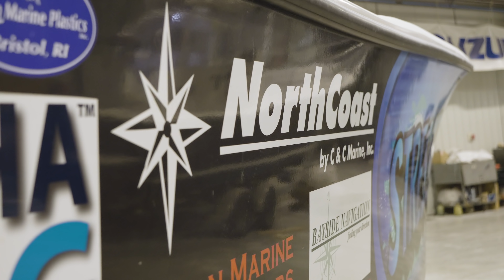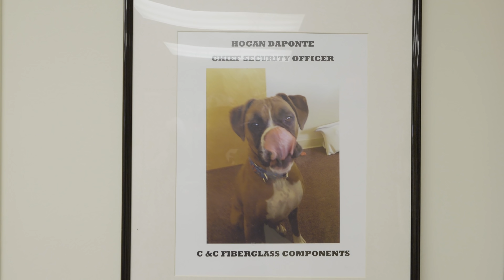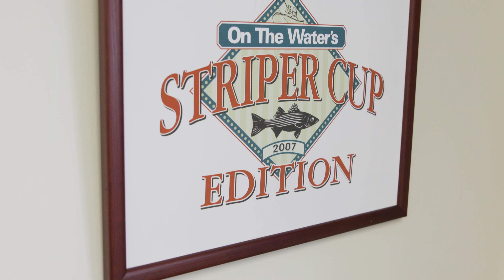NorthCoast Boats – Rugged, Practical Fishing Boats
Take a look behind the scenes and find out what makes NorthCoast fishing boats truly special. Family owned and operated, NorthCoast builds rugged, practical, fishing-first boats at their facility in the boat-building capital of New England:  Bristol, Rhode Island. President and owner Jose DaPonte is one of the foremost innovators in composite boat-building, and with his and with his family working by his side, he remains committed to building quality fishing boats. NorthCoast is the official boat sponsor of On The Water’s Striper Cup, the Northeast’s premier saltwater fishing tournament.

All Striper Cup participants have the chance to win a NorthCoast 210CC.